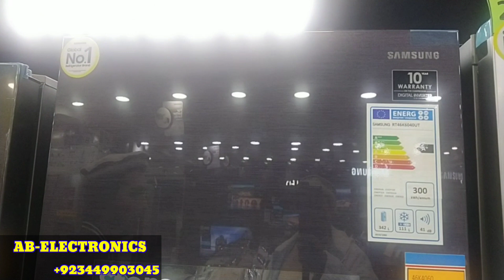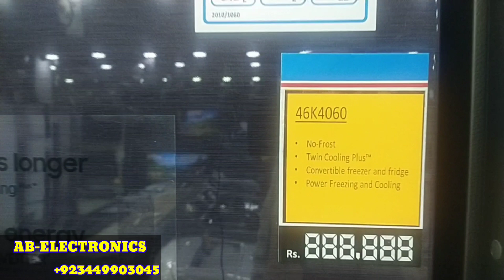SAMSUNG NO FROST REFRIGERATOR 46K4060 PRICE IN PAKISTAN 2022 | HOW TO USE | REVIEW | SPEC'S